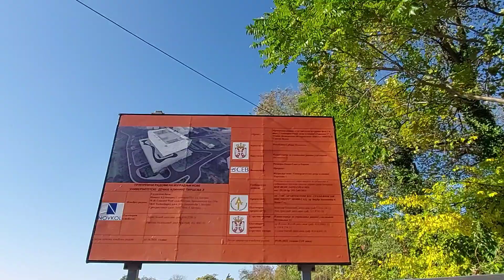Београд Тиршова 2 изнад Ауто-пута Почеле Припреме Терена, данас 25. Октобар 2021.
Тиршова 2 налази се изнад Ауто пута